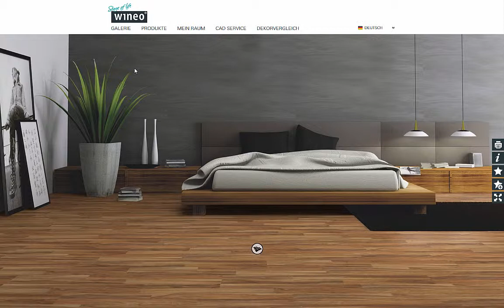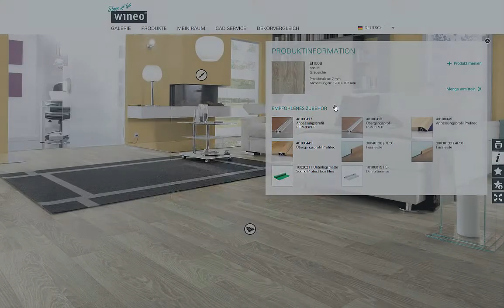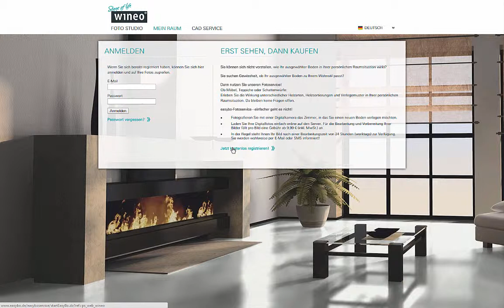Bodengestaltung auf planungswelten.de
Wineo steht für moderne und umweltfreundliche Bodengestaltung, die zudem durch Qualität und Langlebigkeit überzeugen. Im folgenden Video möchten wir Ihnen den praktischen Bodenkonfigurator des Herstellers vorstellen und Ihnen zeigen, wir Sie bereits vorab am PC Ihre persönliche Bodengestaltung vornehmen und visualisieren. Der Planer bietet Ihnen die Möglichkeit, auch die Wandfarbe Ihren eigenen Gegebenheiten entsprechend anzupassen, sodass Sie Ihren Bodenbelag ideal zur farblichen Raumgestaltung auswählen können. Dank der Favoritenliste können Sie präferierte Modelle zudem abspeichern und zu einem späteren Zeitpunkt erneut aufrufen – so gehen Ihre Lieblingsprodukte nicht verloren. Oder Sie drucken Ihre Favoritenliste einfach direkt aus! Probieren Sie es ganz einfach selbst aus!